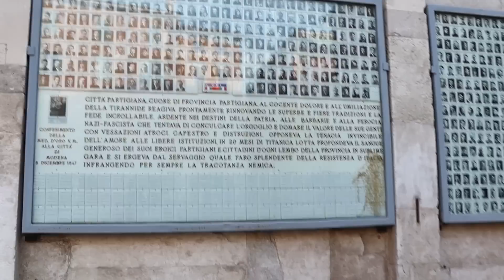Viaggio da solo in Vespa PX(INDIANA), da Arona a Palermo EP 1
Ho percorso un totale di quasi 3000 km...è stata una bellissima esperienza...da ogni crisi nasce un'opportunità. In questo caso l'opportunità è stata quella di visitare il nostro bel paese!

Se volete supportarmi in modo totalmente gratuito, accedete al periodo di prova di amazon prime tramite questo link:
Un pò di attrezzatura che uso in outdoors:

Attrezzo per creare assi
Casseruola in ghisa
Padellina in ghisa

Wowtac a7
Wowtac w1
Thrunite t1

LIBRI:
Erbe delle valli alpine

VESTIARIO:
Grembiule da lavoro
La mia attrezzatura video:

Microfono esterno
Gopro hero 7

Grazie!